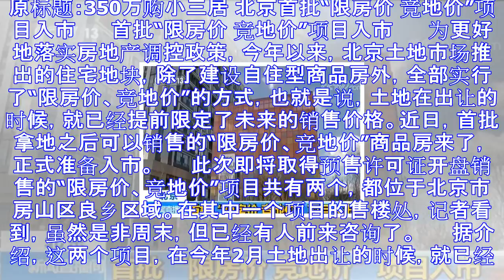首批“限房价竞地价”项目入京 350万可购小三居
原标题：350万购小三居 北京首批“限房价 竞地价”项目入市 　　首批“限房价 竞地价”项目入市 　　为更好地落实房地产调控政策，今年以来，北京土地市场推出的住宅地块，除了建设自住型商品房外，全部实行...